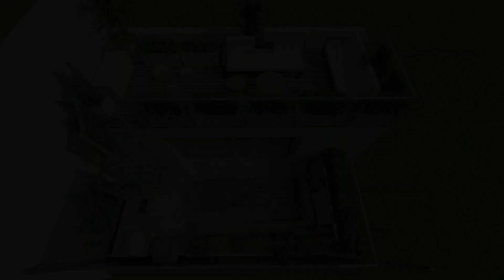Roof TERRACE Design on Sketchup